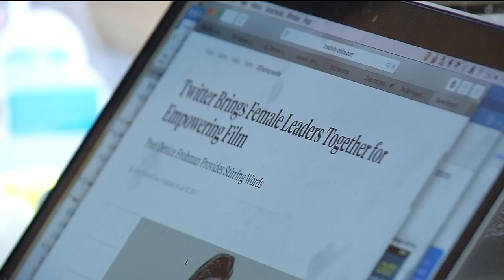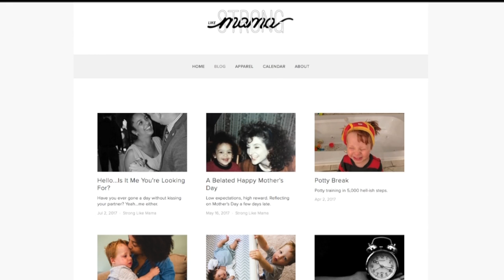Plymouth mom starts ‘Strong Like Mama’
Balancing children and career can be overwhelming at times, for many moms. A Plymouth woman has a unique way of encouraging and uplifting moms.
28-year-old Alex West Steinman has her hands full. She's a Communications Director and she and her husband are raising two young children. After Alex had her son, Cooper, she struggled to balance work and family. She says a lot of women are in the same boat.
"It's internal pressure, it's pressure from work, pressure from home, pressure from their kids and it's all be the best at everything," said Alex.
The Plymouth mom started a blog to write about the challenges. The blog grew into a business opportunity. She started an apparel company called "Strong like Mama."
"The name "Strong like Mama," came from wanting more empowering messages for moms," explained Alex.
She says she noticed moms weren't always getting as much kudos as dads.
"I always noticed that dads were getting a lot of praise for coming home early, and taking care of her kids. Yet, mom might be picking up the kids everyday at 5 o'clock from daycare and weren't getting any praise."
So, Alex is making t-shirts and other gear, to remind moms of their power and fortitude.  The items come with a variety of with uplifting messages: "Strong like mama, brave like mama and smart like mama."
"I want people to be reminded that Moms really are strong and smart and brave, and that we're all kind of going through different situations, but we're all going through this together."